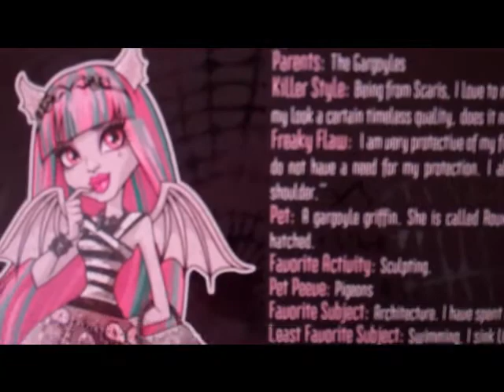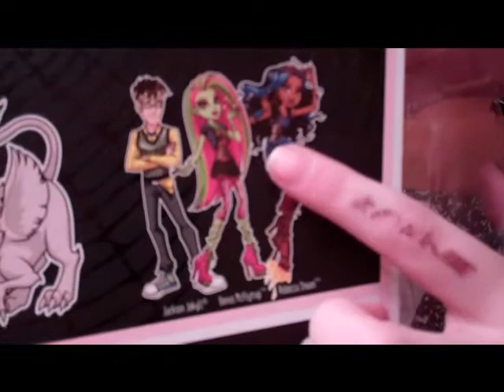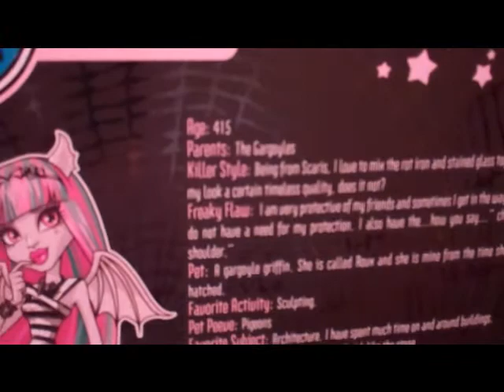Monster High Doll ROCHELLE GOYLE product review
doll review